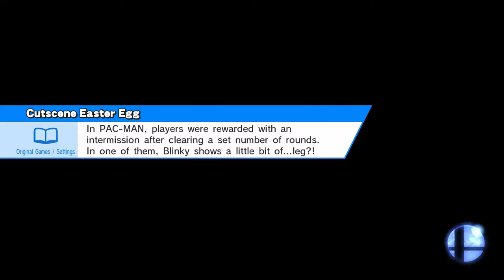gREAD vs Honest Losers Finals – SSB4